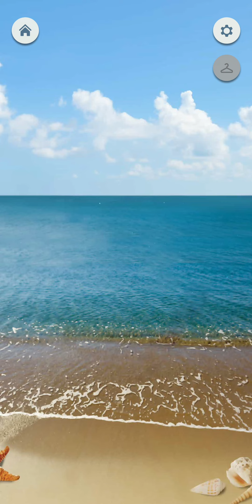Choices: Rules of Engagement, Book 2 - Chapter 3 | ❤️ Leo (Diamonds Used 💎)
Choices: Stories You Play - Rules of Engagement, Book 2

Chapter 3: London Calling
Your sister's abandoned ship, but can she survive her first day at Mansingh Transglobal?

Personality: Tough and Confident
Attitude towards Violet: Not Nice
MC's Love Interest: Leo
Jess' Love Interest: Carter